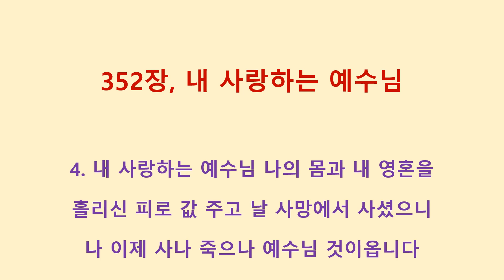352장, 내 사랑하는 예수님